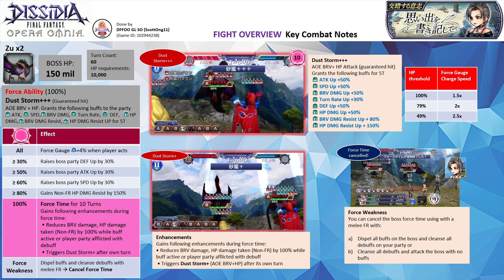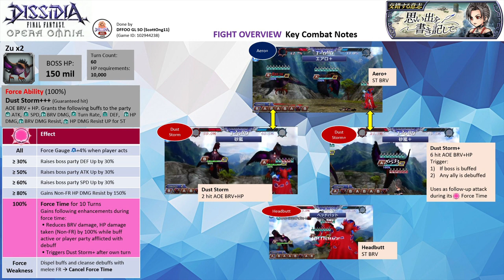DFFOO [GL] Week 5 Recording Memories Pt 14 SHINRYU LV 3 | Green Crystal Run (Celes Solo)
Week 5 Crystal Quest - Green Run (Celes solo edition)
Party: Celes FRBT+3/3 (Seymour LD)
FR Phase: Celes (2)
FR Echo: N/A
Crystal Passive: D3
Difficulty: LV3 (150mil x2 x 1.5 multiplier = 225 mil x2)

With crystal passives, you can also make non-FR echo units work like a charm. Celes is really good with D3 crystal passive.

Celes has her speed passives removed.

Strategy Notes
- Use Seymour LDCA to dispel the buffs. Use her skills and ends her turns with her LD. Make sure you keep the Magitek Ice debuff up throughout the fight.
- Boss should activate their force time. Have Celes use her FR once your gauge is maxed.
- Once the gauge is around 500%+, have Celes use her BT finisher
- Play out the hit and counter until the last turn of the force time. Summon Bahamut.
- Have Celes goes into her BURST phase to get her BT aura back. The boss will activate its force time again. Let them take turns to exhaust those framed buffs.
- Celes goes into her 2nd FR phase. Use Seymour CA towards the end of the fight and finish up the fight~

Bahamut summon

Note: All 3 characters are EX+3LB with their bloom passives & their enhancement boards. Celes has her BURST, FR+3/3, LD & the following spheres - Prishe, her own, and Queen

UW Weapon: Celes 5/5 UW
HG Armor+: Celes HG+3/3
Force Level: Celes FE30
Calls: Celes FRBT+3/3 (Yuna LD)

Score: 2239K (24 Turns)

Time codes
00:00​ - Intro & Overview
03:38 - ~Commencement of the Fight~

SHINRYU Overview
- The Zu has 150 mil HP each. They do not have any major HP resistance

All: Force gauge charge rate + 4% when a player acts.
≥ 30%: Raises the boss party DEF by 30%
≥ 50%: Raises the boss party ATK by 30%
≥ 60%: Raises the boss party SPD by 30%
≥ 80%: Boss party gains non-FR HP DMG Resist by 150%

Force Ability
Dust Storm+++: AOE BRV+HP (guaranteed hit). Grants the party 8 framed buffs for 5T. ATK 50%, SPD 50%, BRV DMG Up 50%, Turn Rate Up 30%, DEF Up 50%, HP DMG Up 50%, BRV DMG Resist 80% & HP DMG Resist 150%

• Reduces BRV and HP DMG (Non-FR) by 100% while it is buffed or your party is inflicted with debuffs
• Triggers Dust Storm+ after its own turn

Force Weakness: Use a melee force ability that cleanses debuffs and dispels buffs  Cancel Force Time

- Triggers Intimidation lingers and is followed up with debuffs inflicted (bypass debuff evasion) at the start of the fight and 49% HP thresholds.

a) Intimidation Lingers - Grants the party 8 framed buffs for 3T. ATK 50%, SPD 50%, BRV DMG Up 50%, Turn Rate Up 30%, DEF Up 50%, HP DMG Up 50%, BRV DMG Resist 80% & HP DMG Resist 150%
b) Debuffs inflicted – Inflicts on your party 6 framed debuffs for 3T. BRV DMG -50%, HP DMG -50%, ATK -50%, DEF -50%, SPD -50%, Turn Rate -50%.

- At the 89% and 19% thresholds
a) If the boss has buffs and the party has debuffs – triggers Reached peaked intimidation! The boss will unleash an HP attack that reduces your party to 30% of their max HP and restores 30mil HP.
b) If the above condition is not met, the boss will inflict itself with ATK -80%, DEF-80%, SPD-80% by 1T

- Boss uses these basic attacks –
a) Aero+ - ST Magic BRV
b) Dust Storm – AOE BRV + HP Attack (upgraded to Dust Storm+ if boss buffed)